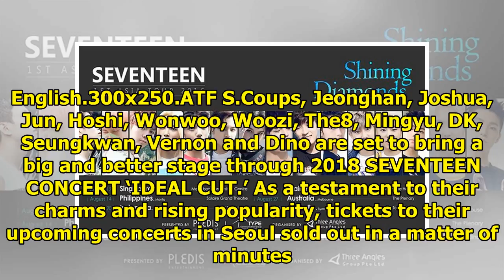SEVENTEEN To Hold "Ideal Cut" Concerts In Singapore And Malaysia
Display. Sharethrough. Soompi.1x1 SEVENTEEN will be back with their exclusive concert ‘IDEAL CUT’! S...